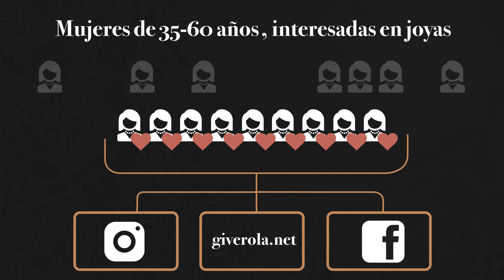Инфографика Испанского ювелирного дома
Инфографика из которой вы узнаете: на кого рассчитаны украшения Giverola